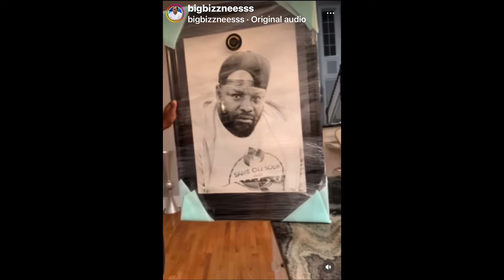Celebrating the life of "Moncho" - Dry Brush Portrait Painting using Oil Paint - Myron Curry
View more artwork like this on my channel or by going to mcurrydesigns.com.

I take commissions!

IG  @M. Curry Designs ​